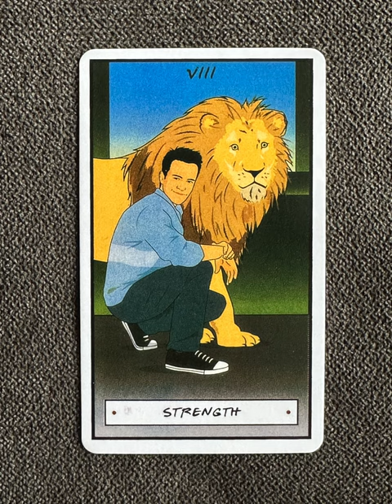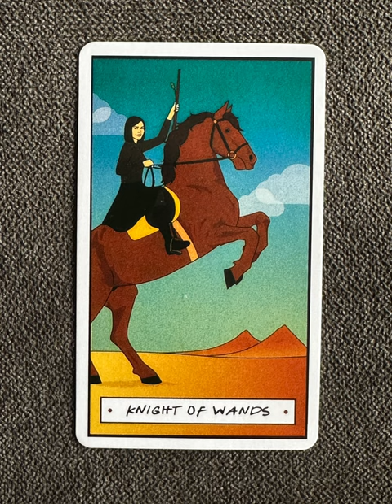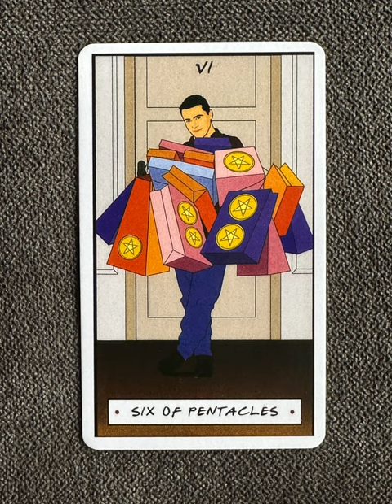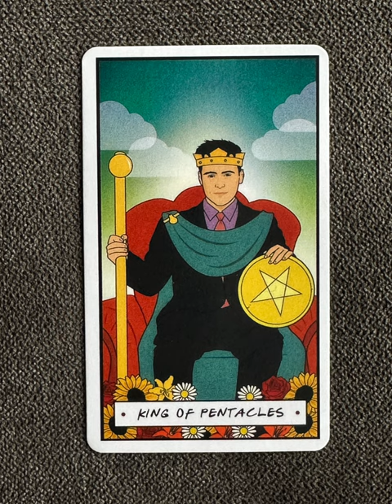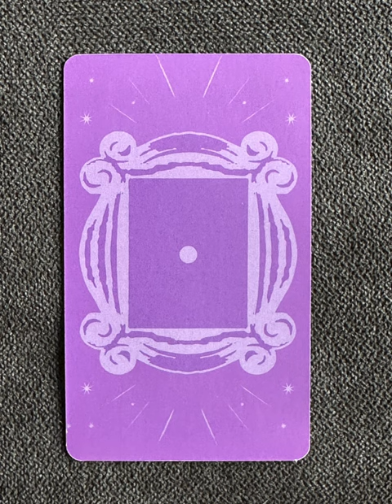Friends Tarot Deck - a tarot deck flip thru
Friends Tarot Deck flip through

Tarot Teasers

The Tarot Cards has 78 full-color cards featuring your favorite characters.

English language

Products include:A set of tarot cards (78pcs):including full Major Arcana and Minor Arcana.
Features & details
【Tarot Cards 】The Tarot card is suitable for the size of about 4.07" x 2.36",22 major arcana and 56 minor arcana.
【Material】Made of high quality coated paper, durable, feel good, durable. A set of 78 cards, each card is like a fine piece of art.
【Use of tarot cards】Whenever you need to choose a direction for your life, love or career, you can analyze the symbolism of the Tarot cards to explain the problem through the predictions and guidance of the Tarot cards. You can relax before reading the cards. Let your inner voice guide you.
【Gifts】If you are looking for the ultimate gift for game lovers, then you have found our playing cards, perfect as holiday, Christmas or birthday gifts for those tarot lovers to collect.